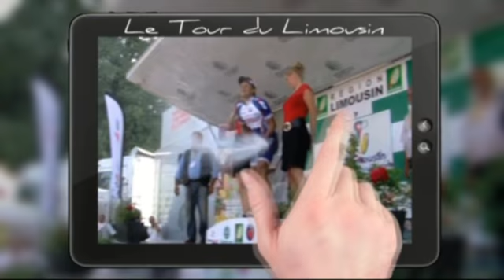Arrivée de la première étape à Guéret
La vidéo de l'arrivée de la première étape du Tour du Limousin 2011 à Guéret.